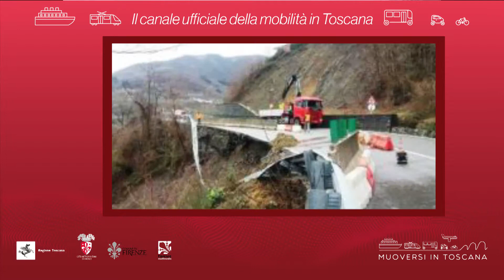Muoversi in Toscana - Edizione delle 17 del 26 marzo 2019